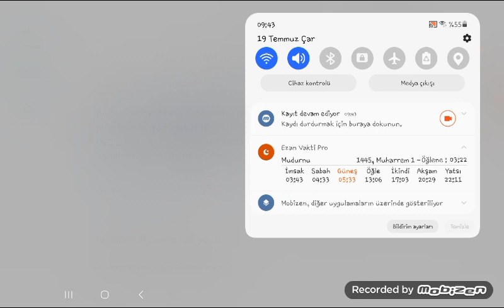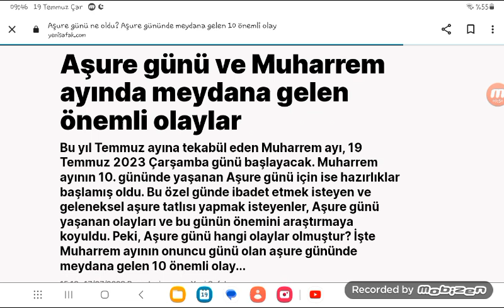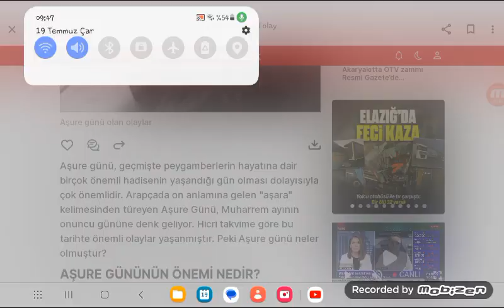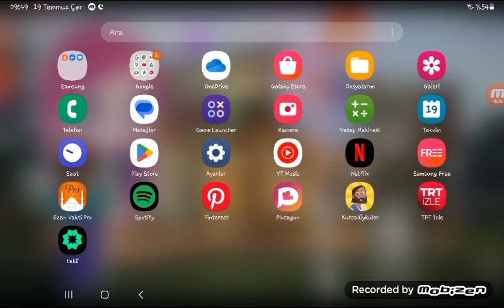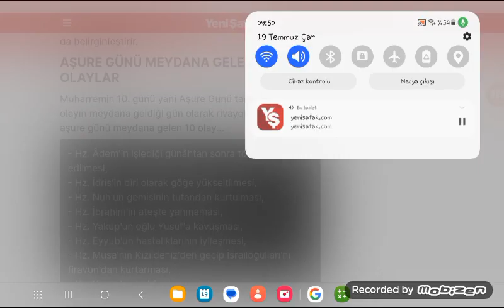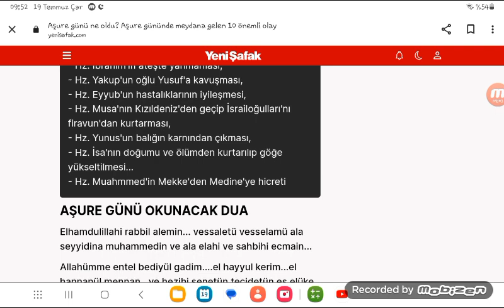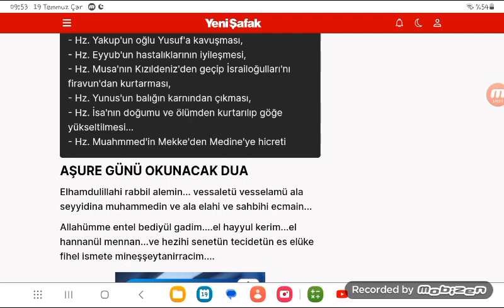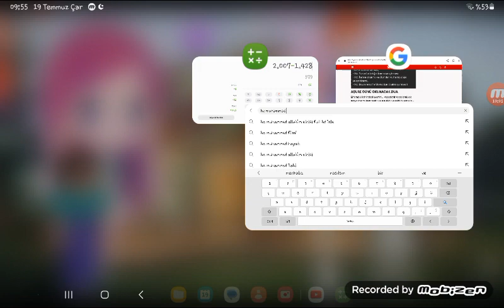aşure gününde olacak şeyler (abi aşure gününe kadar en az 700 abone olalım yiia ┐('～`;)┌)